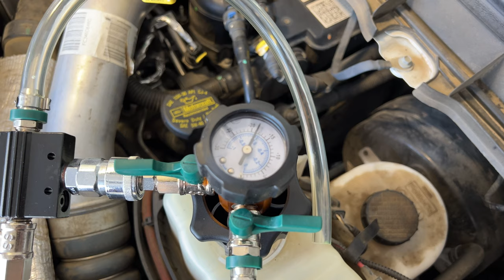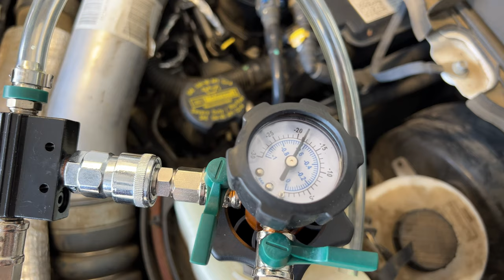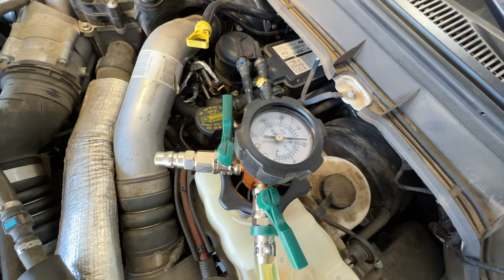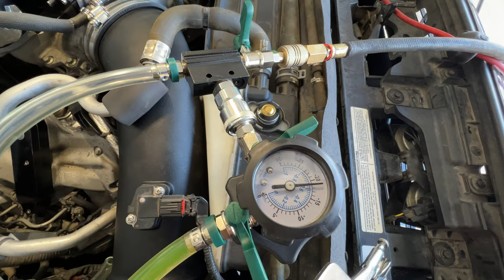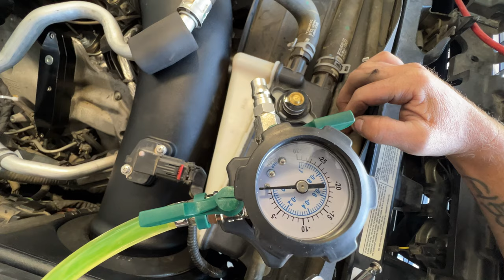Ford 6.7 EGR Removal & Air Intake Upgrade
2015 Ford F-350 Superduty with a 6.7 powerstroke diesel. In this video I will be transforming this truck into a competetion diesel drag racing truck and sled puller. So I am removing the egr system on it to help it perform better at the track and this truck will be no longer be street legal and cannot be driven on public roads and will have to be trailered back and forth to the track. I will also be upgrading the stock air intake to a new S&B cold air intake kit. There will also be more mods to come in the future. Listed below is a link to to the S&B intake system.
Note: If you plan on removing the egr system on your 6.7 powerstroke please check with your local and state and government laws beforehand.